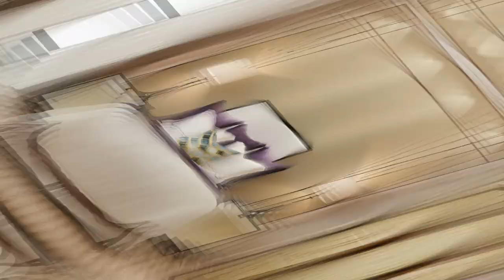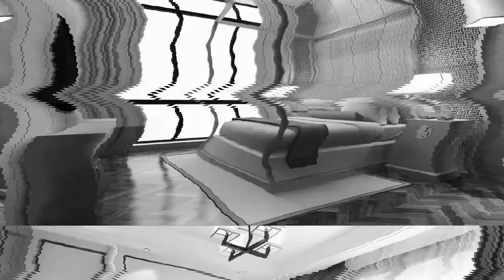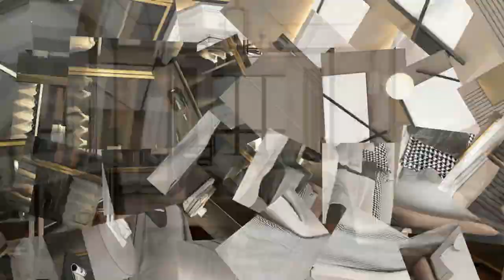Best Modern Bed Design Ideas for Your Bedroom 2022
Hello everyone,
       This video will teach "Modern bed design ideas & Wall decorating ideas for 2022". Keep watching the full video for the most beautiful collection of beds.

bedroom design ideas, bedroom design ideas 2022, modern bed designs, modern beds 2022,

200 Modern Living Room Design Ideas 2022 Drawing Room Wall Decorating Ideas | Home Interior Design